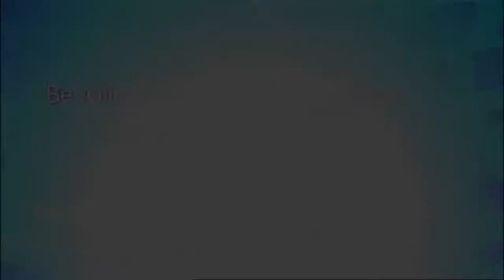Civil Aid Service Cadet Corps